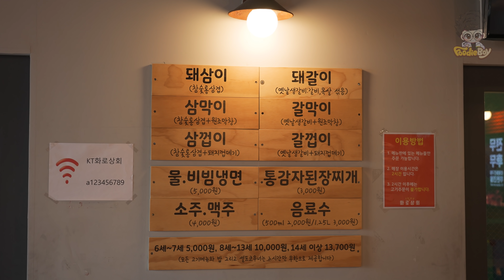고기는 사랑이죠! 13,700원 무제한 고기뷔페 / Unbelievable Korean BBQ Buffet / 시흥 화로상회 배곧점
ℹ️ Information

🔴🔍 화로상회 무제한 고기뷔페 (Korean BBQ Buffet)

🔴💰 Price
💳 KRW 13,700
💵 USD 12.15

🔴📌 Location
📍경기 시흥시 배곧4로 22 2층 207,208호🇰🇷
22, Baegot 4-ro, Siheung-si, Gyeonggi-do, Republic of Korea